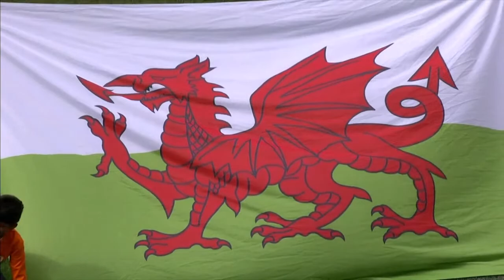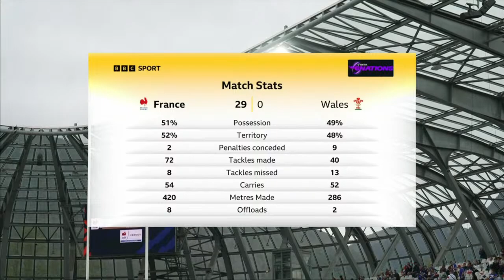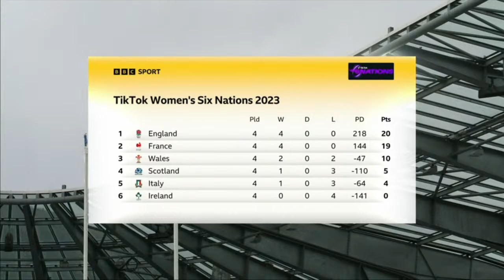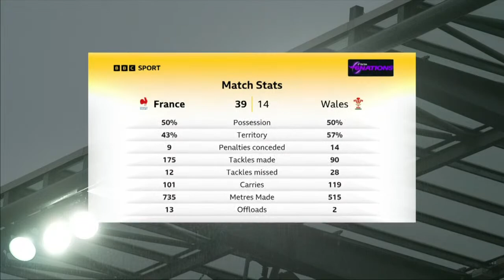France v Wales Women's 6 Nations 2023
Women's 6 Nations 2023 4th round